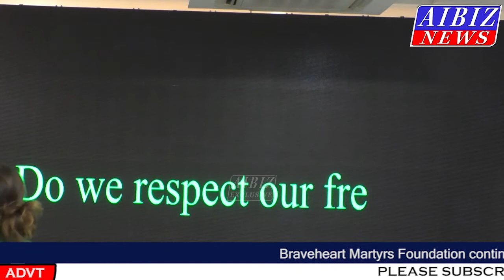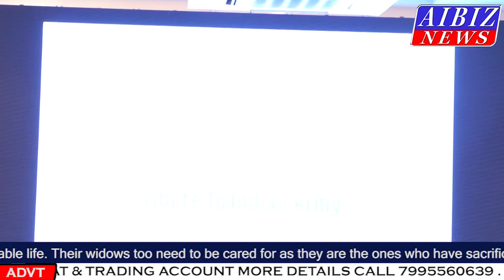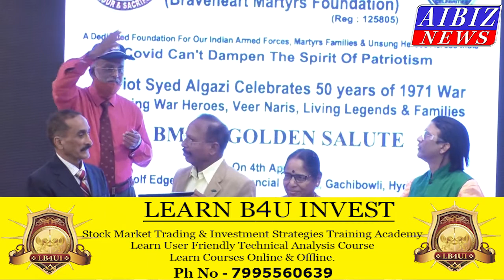Braveheart Martyrs Foundation Celebrating 50 Years of 1971 War Honouring, Flying Officer Jagannatham